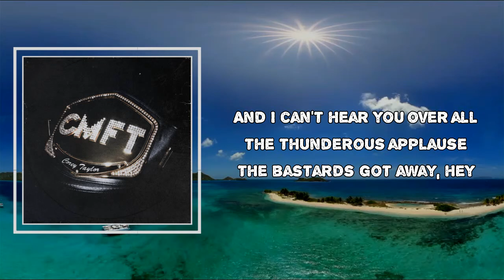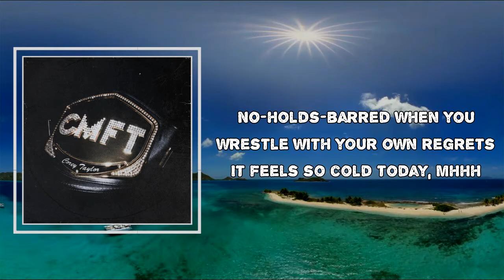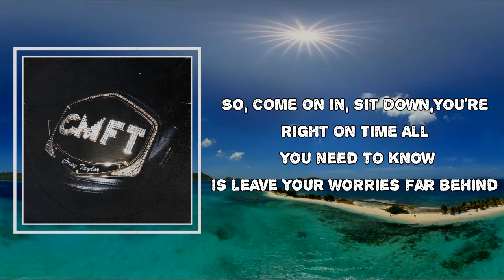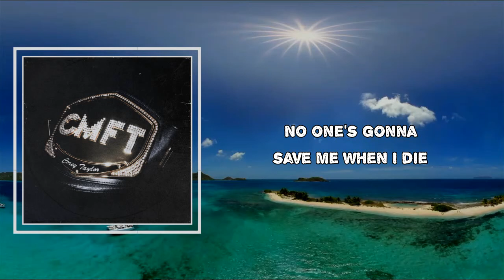Corey Taylor - Silverfish (Lyrics)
Album: CMFT

Silverfish Lyrics:
Call off your dogs. The master's gone
I haven't broken any laws
And I can't hear you over all the thunderous applause
The bastards got away

So come on in, sit down: you're right on time
All you need to know is leave your worries far behind
What do you have to lose besides your mind?
No one's gonna save me lord
No one's gonna save me when I die

Call out for help. The tables have turned but the victims don't forget
It's no holds barred when you wrestle with your own regrets
It feels so cold today